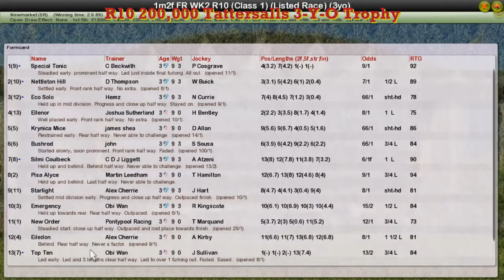FR WK2 R10 200,000 Tattersalls 3-Y-O Trophy